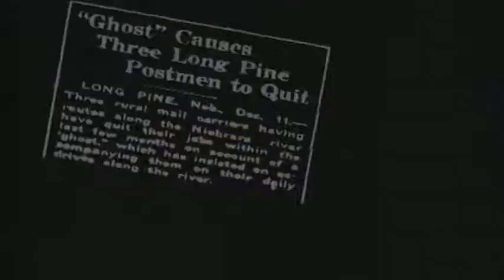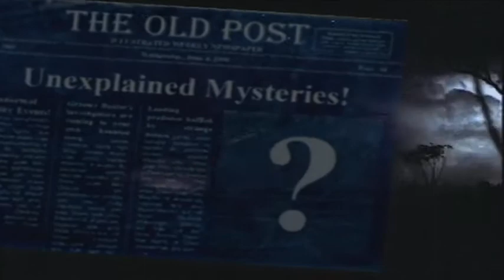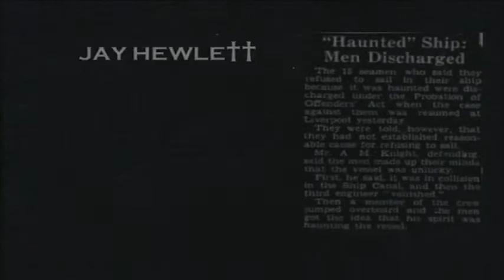Spirit Squad episode 1 part 2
The team continues their investigation of the ghost of Edward Claphammer.  Martin and Jay take a tour with the property manager Bill and discover some interesting facts about the building.  Meanwhile Chris tries to contact his missing partner while on the way to investigate the graveyard.